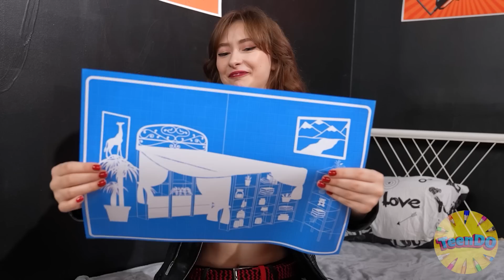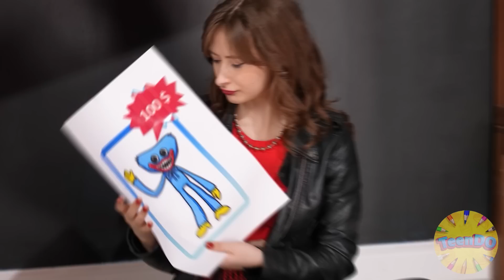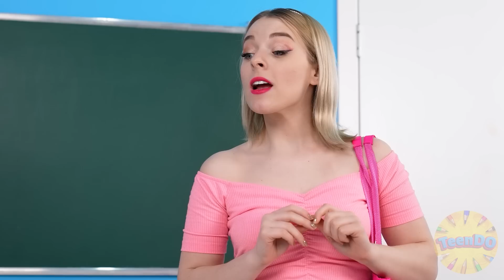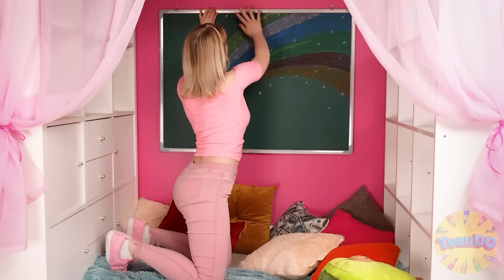Xe màu hồng vs Xe màu đen Thách đấu | Thử Thách Điên Rồ TeenDO Challenge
Làm thế nào bạn muốn để trang trí chiếc xe của bạn? Viết thư cho chúng tôi trong phần bình luận

Hãy chia sẻ video này với bạn bè để khiến họ thèm thuồng nhé!